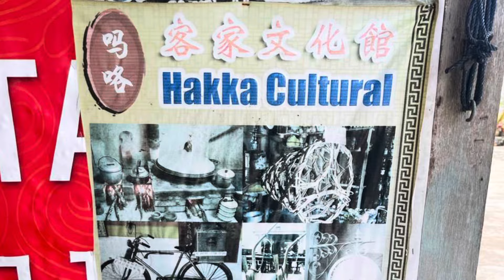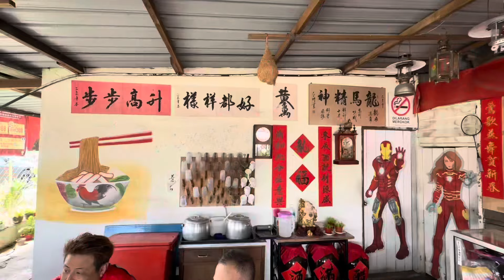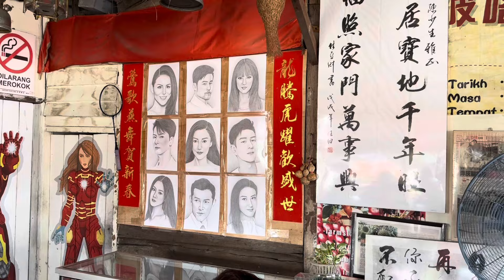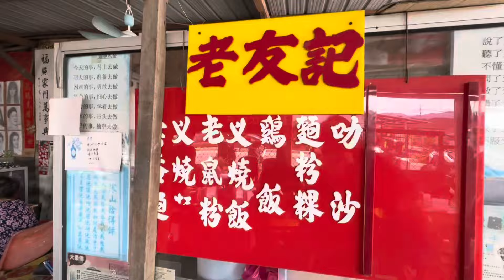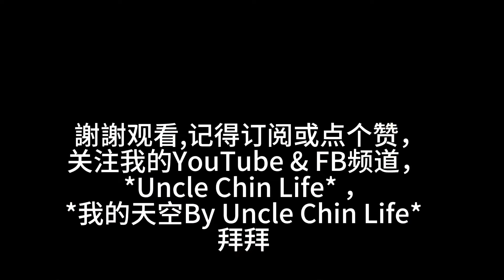Johor Bekok 吗咯新村坚持了✊63年第二代，住家云吞面叉烧猪皮不錯👍有新村的味道，老板好爱开玩笑哦。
第三站 Johor Bekok 吗咯新村老友记云吞面